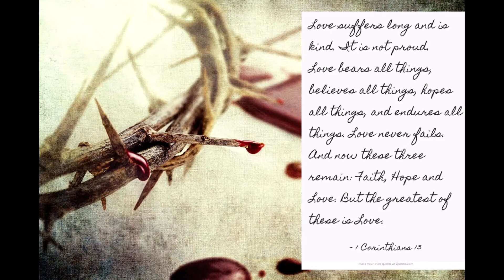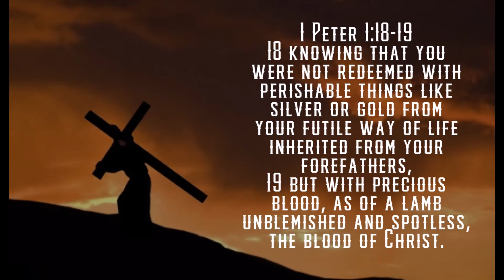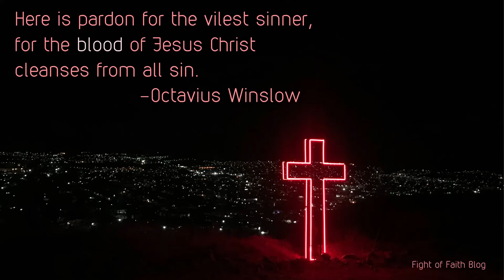Dan Mohler - Deny Yourself, You Were Never Created to Live for Self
For you died, and your life is hidden with Christ in God.
Colossians 3v3

I have been crucified with Christ; it is no longer I who live, but Christ lives in me; and the life which I now live in the flesh I live by faith in the Son of God, who loved me and gave Himself for me.
Galatians 2v20

“And he who does not take his cross and follow after Me is not worthy of Me.”
Matthew 10v38

Matthew 16v24

When He had called the people to Himself, with His disciples also, He said to them, “Whoever desires to come after Me, let him deny himself, and take up his cross, and follow Me.”
Mark 8v34

Luke 9v23

“So likewise, whoever of you does not forsake all that he has cannot be My disciple.”
Luke 14v33

“But none of these things move me; nor do I count my life dear to myself, so that I may finish my race with joy, and the ministry which I received from the Lord Jesus, to testify to the gospel of the grace of God.”
Acts 20v24

And they overcame him by the blood of the Lamb and by the word of their testimony, and they did not love their lives to the death.
Revelation 12v11

“I have shown you in every way, by laboring like this, that you must support the weak. And remember the words of the Lord Jesus, that He said, ‘It is more blessed to give than to receive.’ ”
Acts 20v35

I affirm, by the boasting in you which I have in Christ Jesus our Lord, I die daily.
1st Corinthians 15v31

Or do you not know that your body is the temple of the Holy Spirit who is in you, whom you have from God, and you are not your own? For you were bought at a price; therefore glorify God in your body and in your spirit, which are God’s.
1st Corinthians 6v19-20

What shall we say then? Shall we continue in sin that grace may abound? Certainly not! How shall we who died to sin live any longer in it?
Romans 6v1-2

Therefore we were buried with Him through baptism into death, that just as Christ was raised from the dead by the glory of the Father, even so we also should walk in newness of life.
Romans 6v4

For he who has died has been freed from sin.
Romans 6v7

Now if we died with Christ, we believe that we shall also live with Him
Romans 6v8

2nd Corinthians 5v17

For where envy and self-seeking exist, confusion and every evil thing are there.
James 3v16

For I am not ashamed of the gospel of Christ, for it is the power of God to salvation for everyone who believes, for the Jew first and also for the Greek.
Romans 1v16

Then God said, “Let Us make man in Our image, according to Our likeness; let them have dominion over the fish of the sea, over the birds of the air, and over the cattle, over all the earth and over every creeping thing that creeps on the earth.”
Genesis 1v26

“Most assuredly, I say to you, unless a grain of wheat falls into the ground and dies, it remains alone; but if it dies, it produces much grain. He who loves his life will lose it, and he who hates his life in this world will keep it for eternal life.”
John 12v24-25